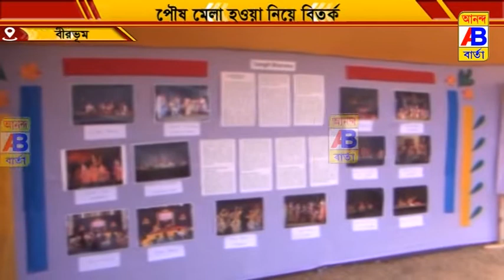ঐতিহ্যবাহী শান্তিনিকেতন পৌষমেলা হওয়া নিয়ে অনিশ্চয়তা